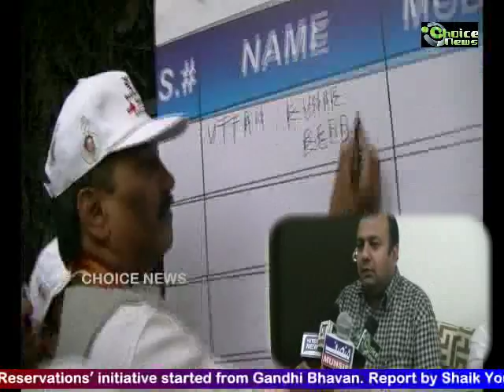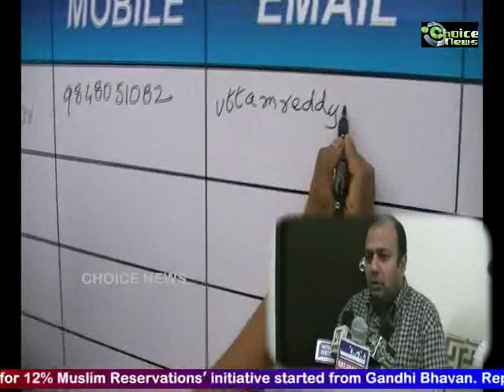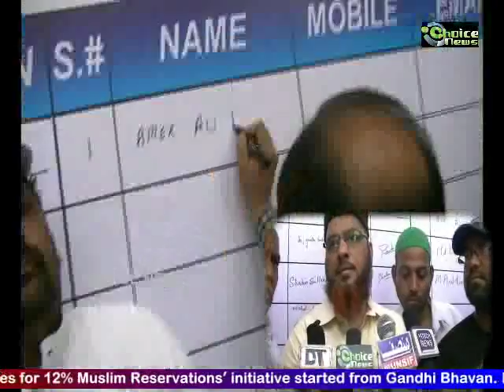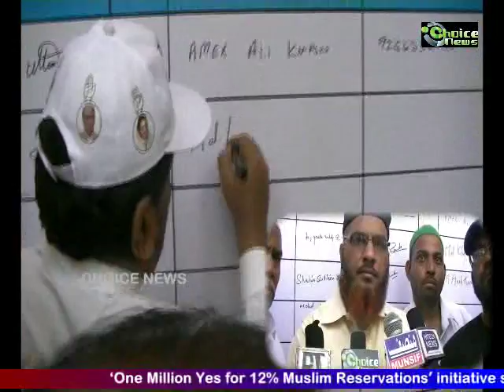12% reservations for muslims | Initiative to get one million yes started from Gandhi Bhavan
‘One Million Yes for 12% Muslim Reservations’ initiative started from Gandhi Bhavan. Report by Shaik Younus- Choice News.